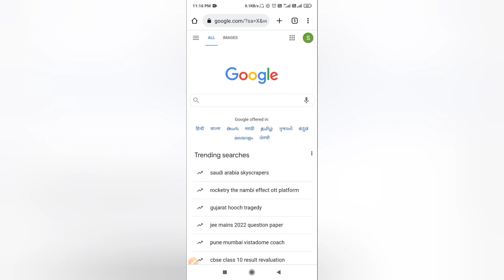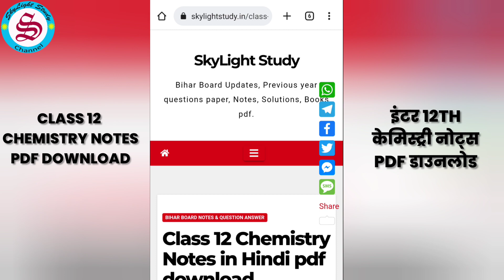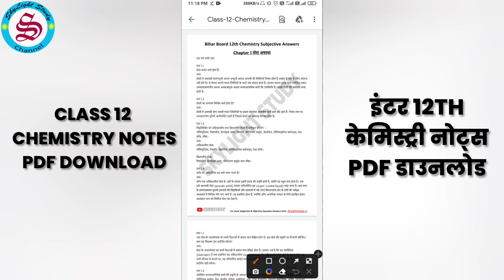class 12 chemistry notes in hindi: 12th class chemistry notes in hindi pdf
class 12 chemistry notes in hindi: 12th class chemistry notes in hindi pdf| 12th chemistry notes in hindi pdf|